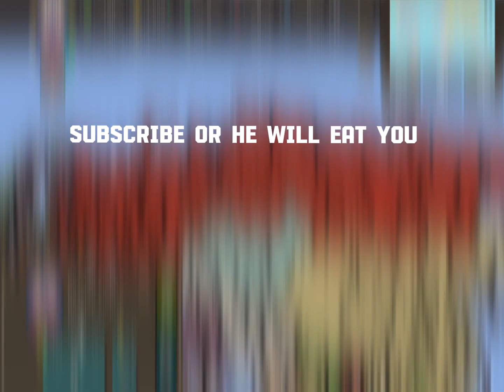More tower heroes leaks!